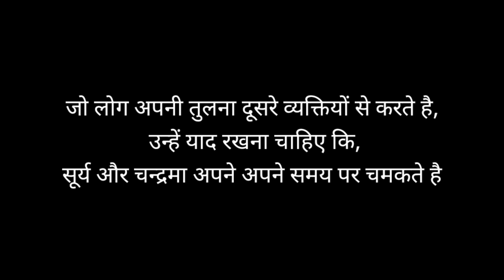C.A Bhavani Devi Olympics Journey | Biography | Motivational | Indian Fencer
Please Support my Family